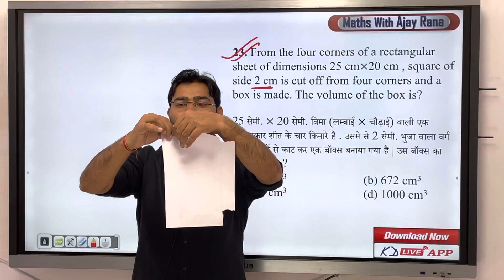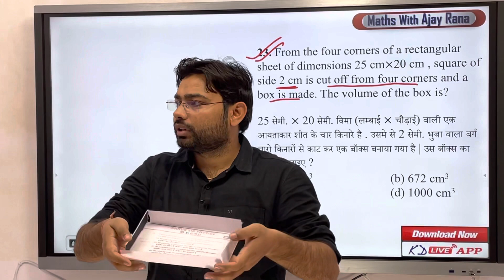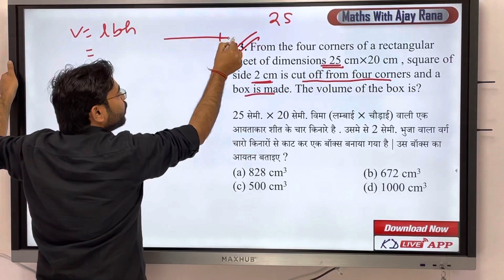Online class में offline ki तरह पढ़ाते हुए Ajay Rana sir